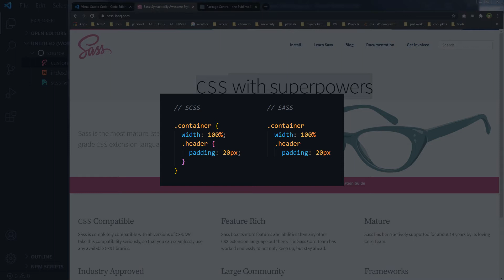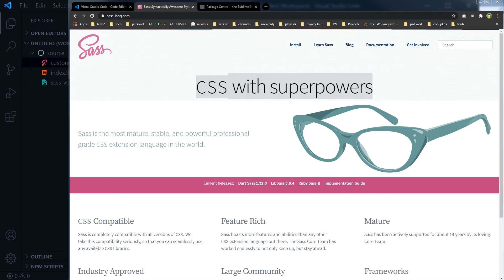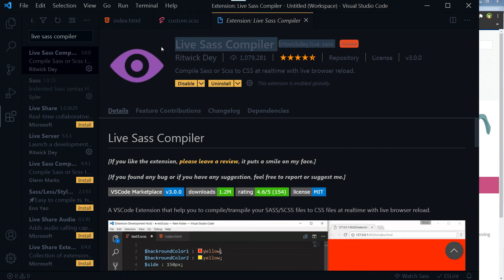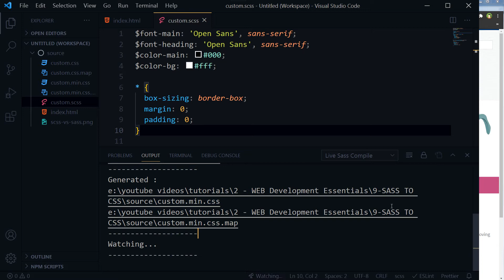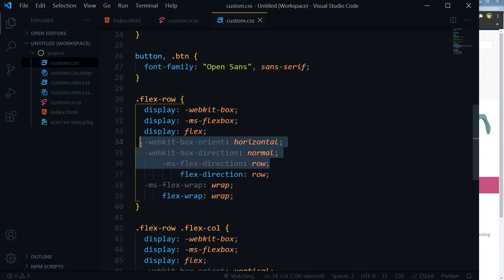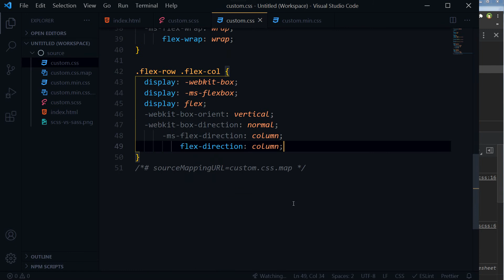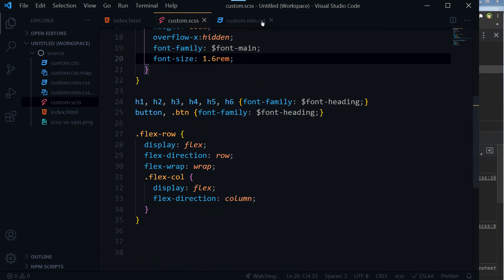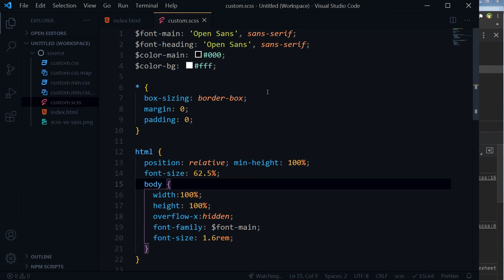Auto Convert SCSS to CSS & Minify from VS Code | Old Browsers Compatible Output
Convert SCSS into CSS & minified CSS with prefixed code that is older browser compatible. Compile SCSS into css automatically on each file save. SASS or SCSS are almost same. SCSS is more closer to CSS than SASS to CSS. I do not write CSS anymore. Writing CSS takes way more time than SASS / SCSS. SASS / SCSS is CSS with super powers. SASS / SCSS is CSS for programmers. You can do a lot more in SASS / SCSS than in CSS.

You can avoid repetition, use functions, variables, partials, mixins, inheritance, nesting and much more. Write less code for more output. There are a lot of online tools that can convert SASS or SCSS file into CSS. You can also convert SCSS into CSS right from your text editor like Sublime Text or Visual Studio Code. Convert SCSS or SASS file into CSS on each file save. Also add older browsers compatibility to your CSS file. Save minified version of CSS along with regular CSS file.